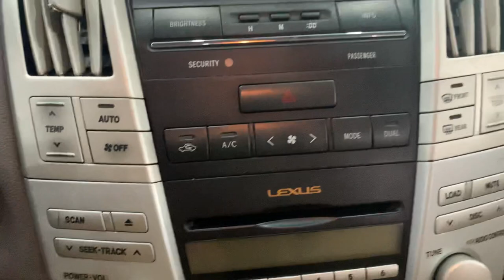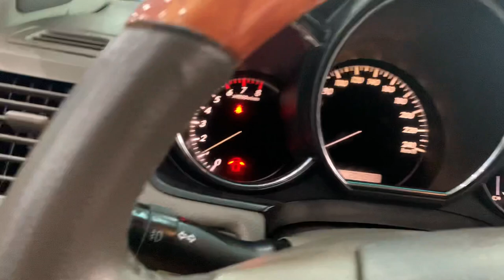Rẻ hơn thị trưởng cả Trăm triệu. Xe bao chất. LEXUS 330/2004 nhập Nhật máy 3.3 chỉ 300 bốn năm triệu